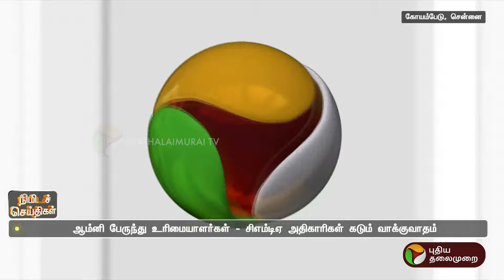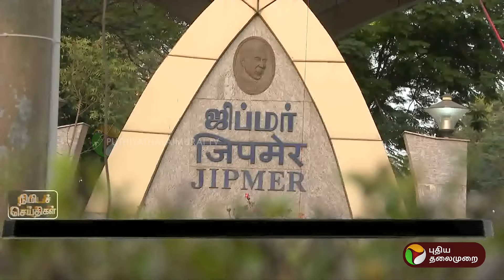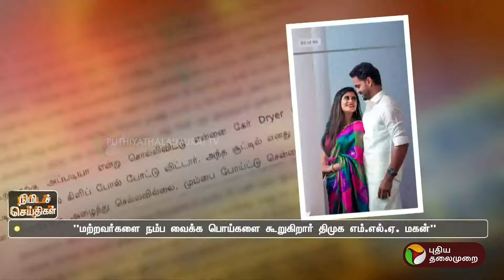பல்வேறு முக்கிய நிகழ்வுகள் குறித்த நிமிடச் செய்திகள் | Puthiya Thalaimurai News | 25.01.2024 | PTT